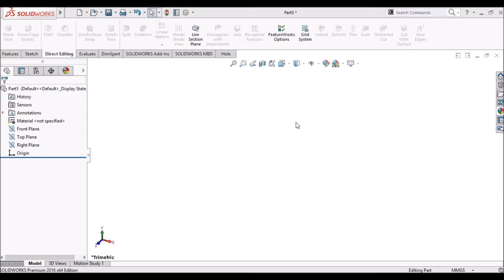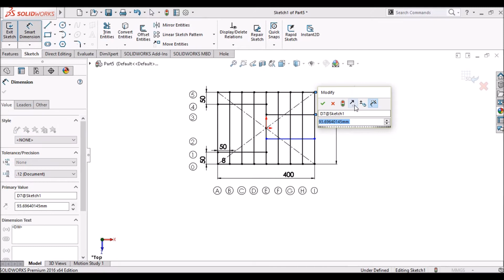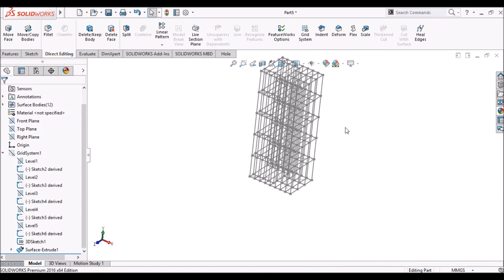Grid System in SolidWorks